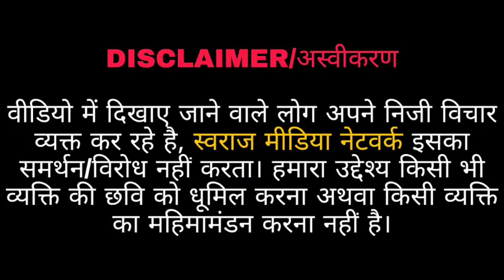योगी भक्त मुस्लिम युवक ने खोली भारत जोड़ों यात्रा की पोल!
Produced By: Robin Tanwar
Reporter: Aayush Sharma
Editor: Gyanendra Chaturvedi